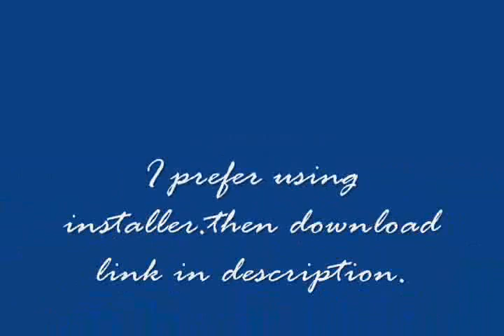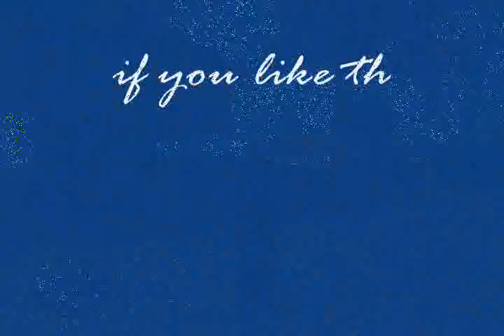GTA San Andreas - Dancing CJ mod(Download link in description)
if you wanna CJ dance like in this then first download CLEO 3 library I prefer using installer.then download this file now copy dance.cs to CLEO folder in GTA san andreas folder.
then tap(keep pressing)F5 for dancing.